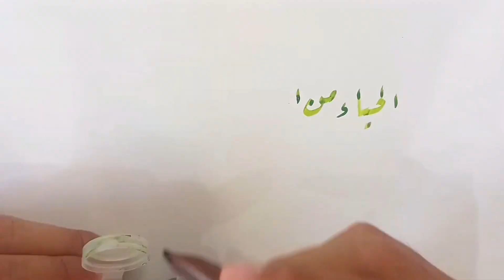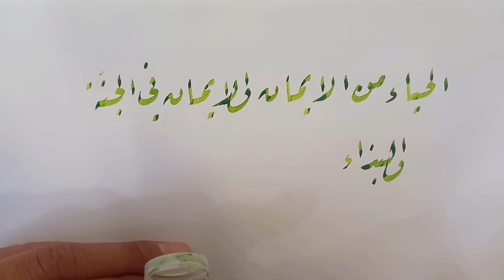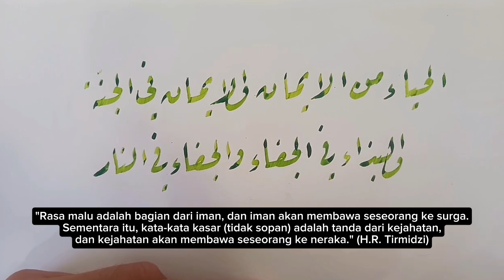Menulis khat Riqah: "الحياء من الإيمان، والإيمان في الجنة"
Khattat: Ust Maulana Dzunnurrain

الحياء من الإيمان، والإيمان في الجنة، والبذاء من الجفاء، والجفاء في النار

"Rasa malu adalah bagian dari iman, dan iman akan membawa seseorang ke surga. Sementara itu, kata-kata kasar (tidak sopan) adalah tanda dari kejahatan, dan kejahatan akan membawa seseorang ke neraka." H.R. Tirmidzi